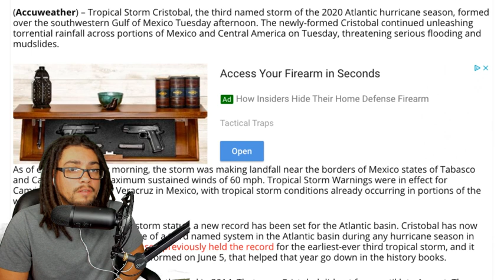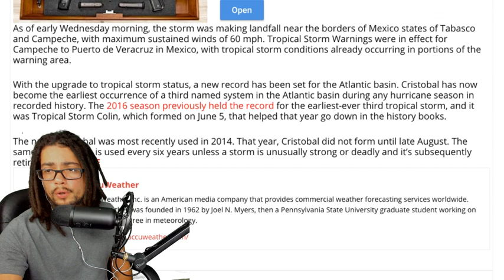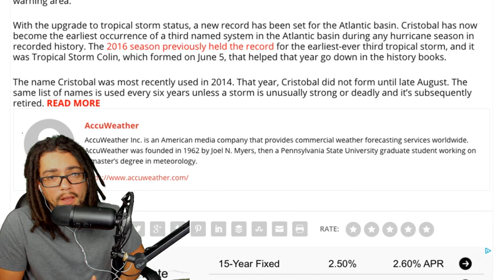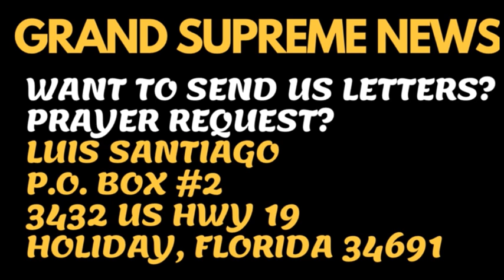WARNING! TROPICAL STORM CRISTOBAL (A RECORD BREAKER) FORMS OVER SOUTHERN GULF OF MEXICO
Welcome To Grand Supreme News Who We Are!
We stand out against the fake media, we are republican, right winger, conservatives. We talk about many topics like biblical prophesy, political topics, breaking news & giving honest truth that the media twist. We got to a point where watching the news was becoming unbearable to watch, misleading people down a wrong path, we hope to give a voice to those afraid to speak out... we are silenced by the media and the news and it shouldn’t be like that. GSNews GrandSupremeNews Cristobal Channel (GrandSupremeWorldEvents)

EQUIPMENT USED
CAMERA - LOGITECH 4K PRO WEBCAM